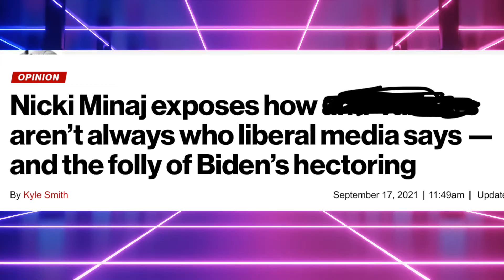nicki minaj is not "based" this is controlled op